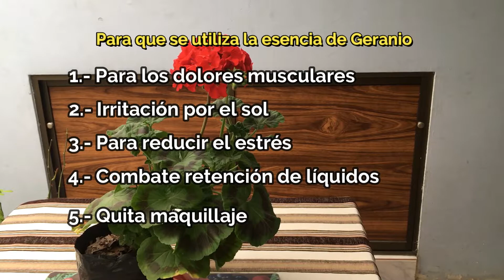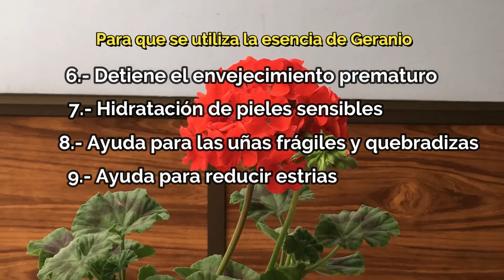Cuidado y generalidades del Geranio, Reproducción y Usos medicínales parte 2/Mi Hobby en casa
Dedicado a todos los principiantes en la planta del Geranio
Reproducción y Usos medicinales de las hojas y flores y las utilidades de la esencia del Geranio